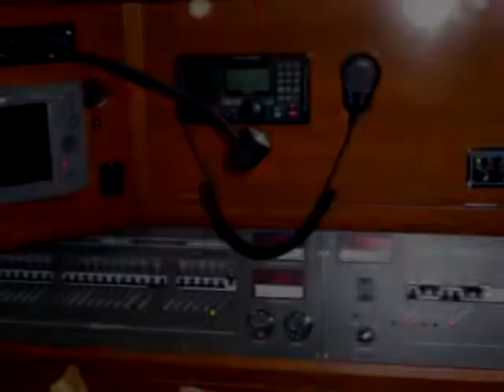Charter Grand Soleil 45/2004 | sailing boat Šibenik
Charter yacht category: sailing boat, Yacht tariff: 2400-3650 EURweekly, Rental boat type: Grand Soleil 45, Constr.: 2004, Yacht berth: Šibenik Croatia, Yacht length: 13.90, Sleeps: 6, Boat Cab.: 3